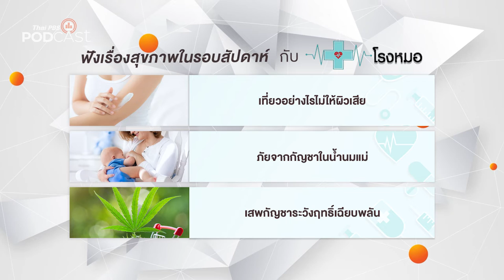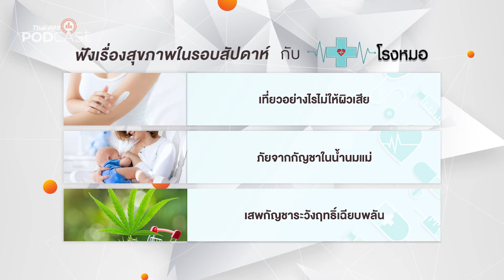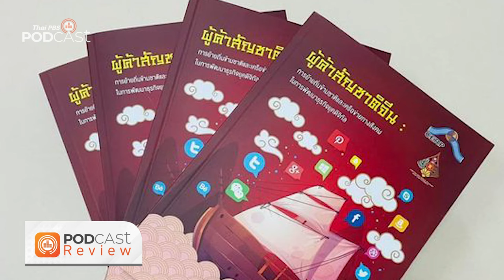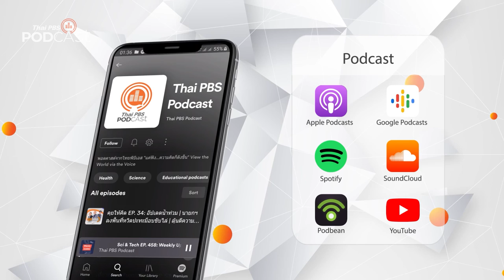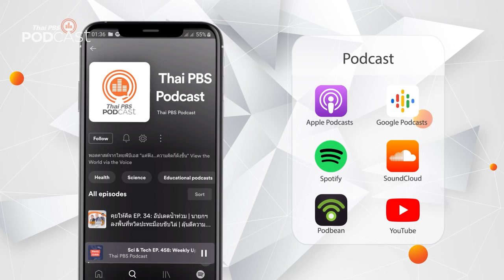Podcast Review: 11 ก.ค. 65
PodcastReview (11 ก.ค. 65)
• โรงหมอ: อาการร้อนใน
• Gen Z and classical music: พระเจนดุริยางค์ in Europe
• หลบมุมอ่าน: อำนาจทางเศรษฐกิจและวัฒนธรรมของจีน ต่อภูมิภาคลุ่มน้ำโขงและอาเซียน
• Flavor of Hometown ชวนทุกคนหวนคิดถึงบ้านผ่านอาหาร จากเรื่องราวของผู้คนในเดือนกรกฎาคมนี้